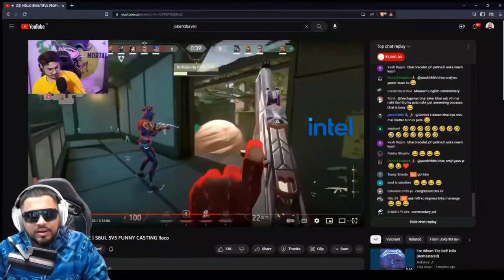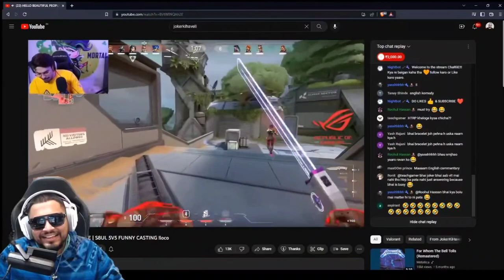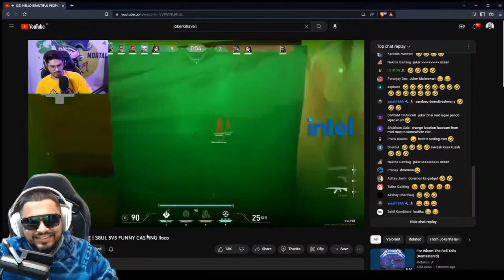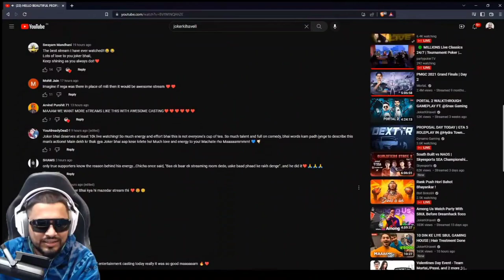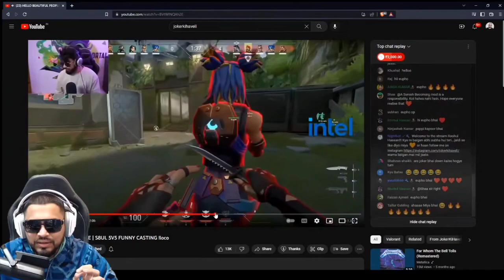Joker casting to hai Sid reaction video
Funny casting joker ki haveli
Sid reaction joker valorant hilight video